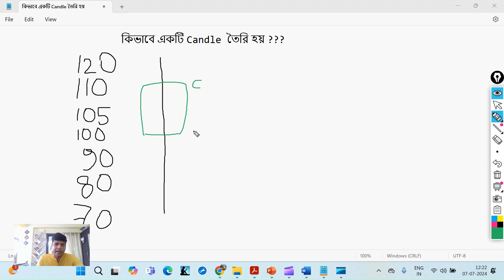ক্যান্ডেল কিভাবে তৈরি হয়??